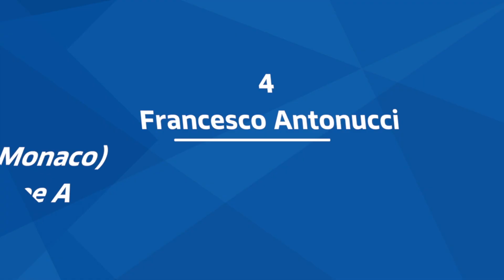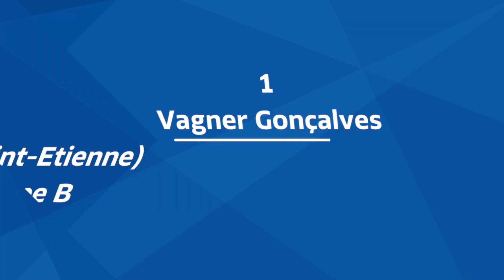National 2 : Le top buts de la 10e journée I FFF 2018-2019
Découvrez les 10 plus beaux buts inscrits lors de cette 10e journée du Championnat de National 2.